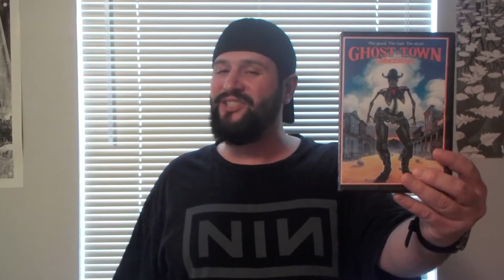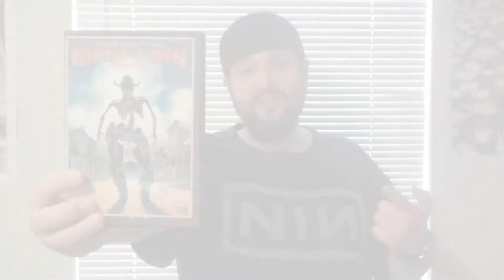GHOST TOWN (1988) REVIEW 2018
Saddle up partner!  'Cuz today we're headin' out West for the late 80's undead cowboy Horror flick GHOST TOWN!